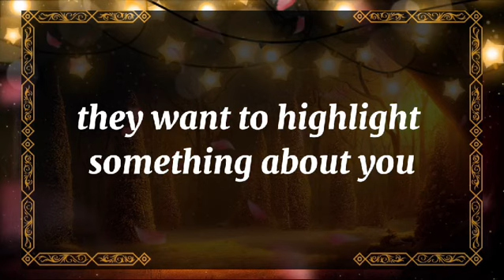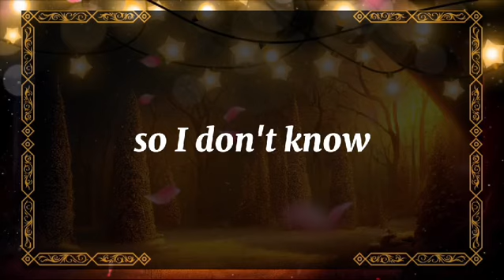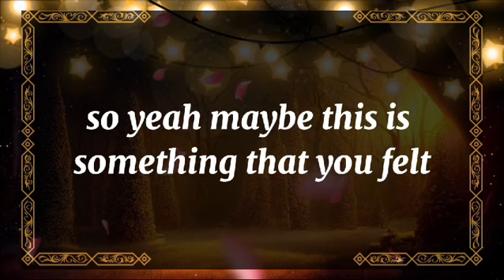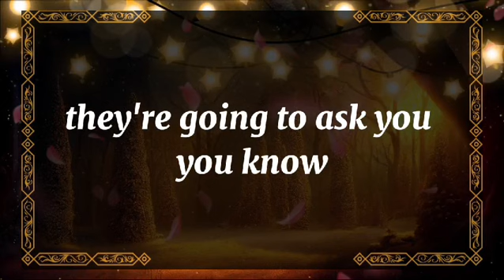💘DM to DF today💘Americans... are forever searching for love 💫 twin flame universe🌈